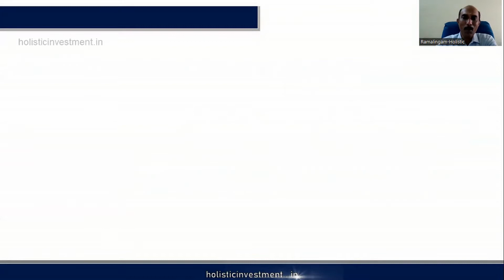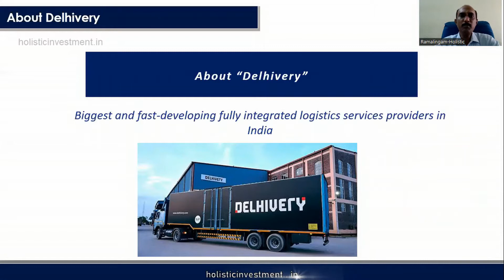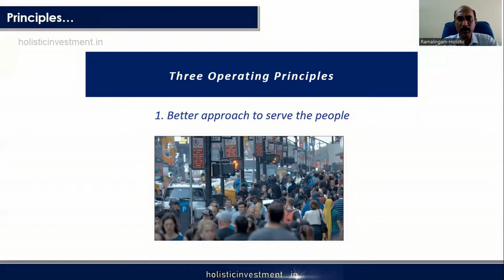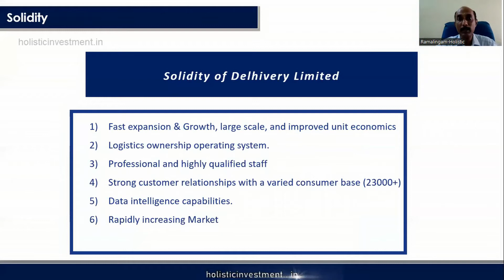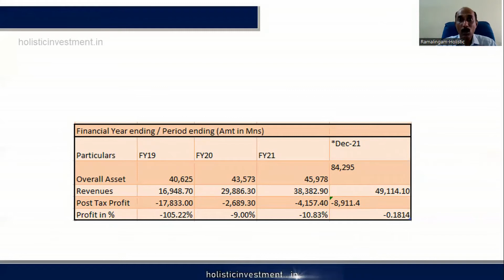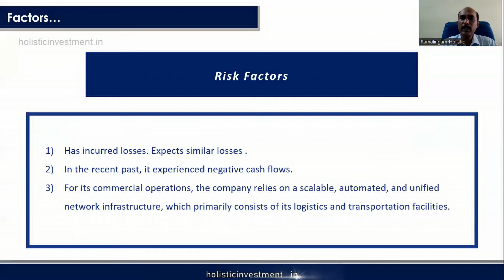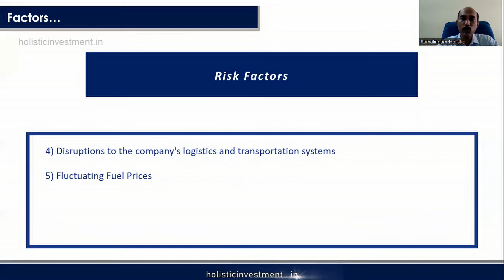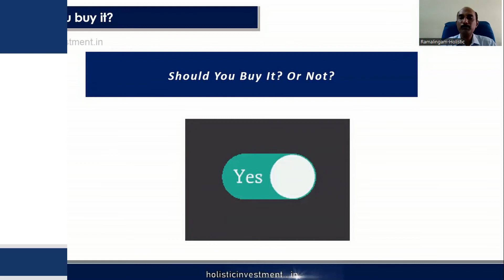Delhivery IPO Review - Should You Buy it? Or Avoid it?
Join us at our monthly webinar on investment and wealth creation